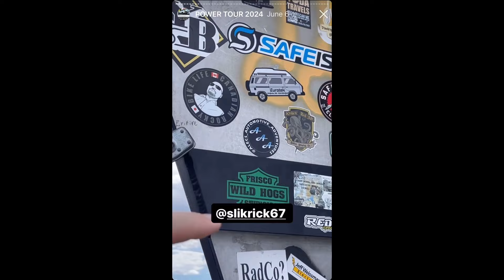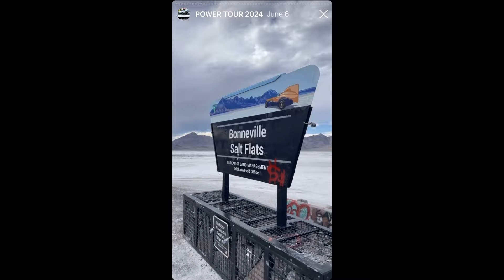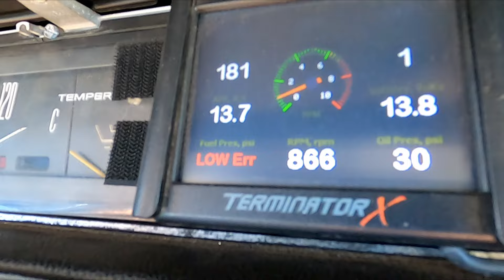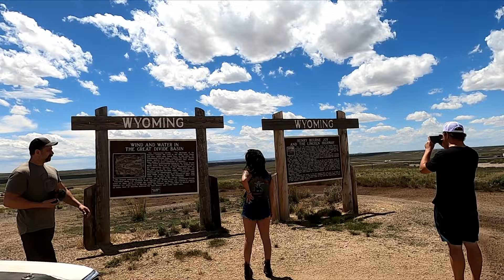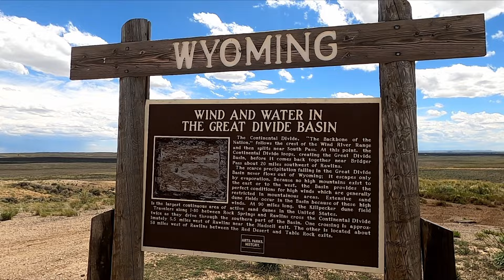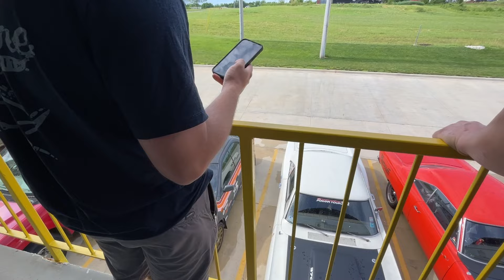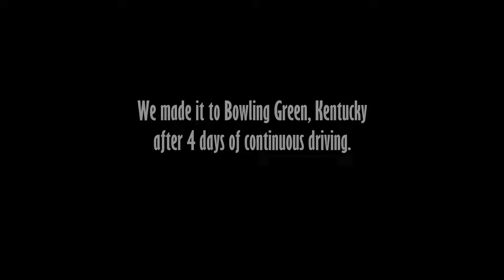HOT ROD Power Tour 2024 Part 1:The Drive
Part 1 of our drive from Sacramento, California to Bowling Green, Kentucky for the 30th annual HOT ROD Power Tour. Part 2 will feature the entirety of our time at Power Tour.